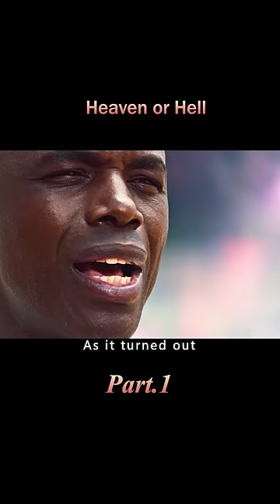After death, the heart is weighed against a feather. If the heart is heavier, it goes to hell#shorts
Introduction：After death, the heart is weighed against a feather. If the heart is heavier, it goes to hell.

【This is Elegant Epics Recaps~ A channel dedicated to help you understand the story line of movies better and easier, especially when it's boring and long. Much appreciated!】